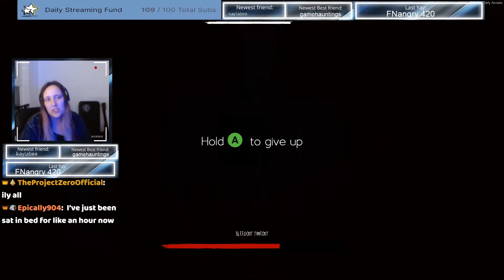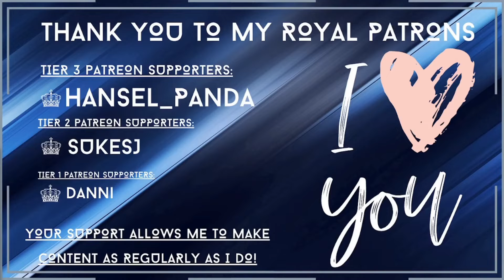At Last I See the Lights - MatesPlay - Labyrinthine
I am so pleased to tell y'all that I was provided Labyrinthine by Valko Game Studios to play for you all and to see what I thought. I did not receive any monetary incentives other than the game key.

All views given in this video are my own and any opinions given about the game are given in the understanding that this is my true opinion regardless of any criticism.